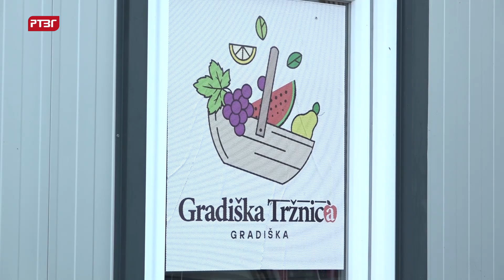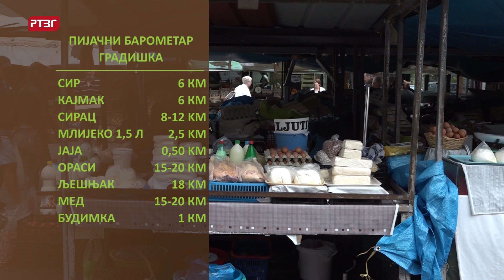Domaći proizvodi na “Tržnici” Gradiška - PIJAČNI BAROMETAR 17 11 2022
Na gradiškoj Tržnici ovog četvrtka, i po hladnom vremenu, vrijedne žene iz okolnih sela izložile su svoje proizvode. Bez obzira kakav ručak planirate praviti uvijek je potrebno domaće povrće poput  krompira, mrkve, luka i peršuna, a njega ima u izobilju na Tržnici. Kako bi upotpunili svoju košaricu za kupovinu, osim povrća, na Tržnici je u ponudi je voće kao i mliječni proizvodi.